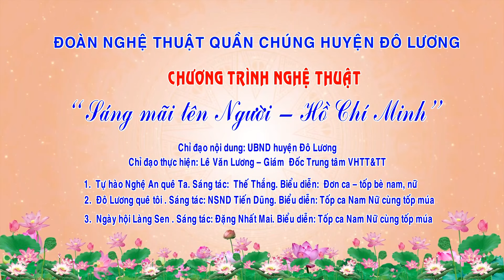DO LUONG - VAN NGHE LANG SEN